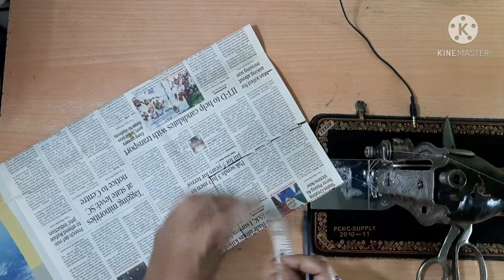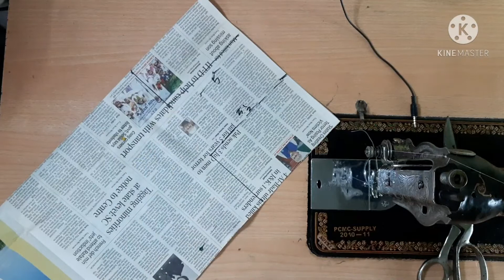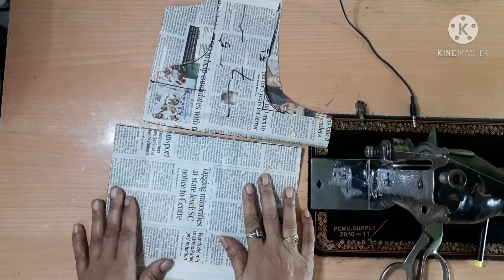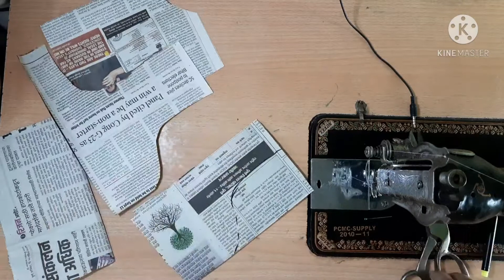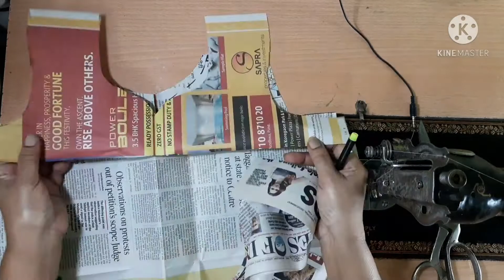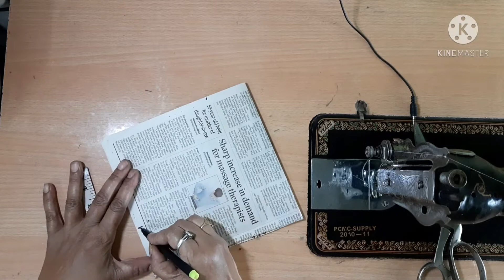लहान मुलीसाठी सुंदर टॉप कसा शिवायचा | How to sew beautiful top for small girl | 2021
Stitching with Leela

Hello All,

If you watched this video Or you liked this video  then,

सर्वांना नमस्कार,

आमच्या चॅनेल "स्टिटचिंग विथ लीला" मध्ये आपले स्वागत आहे

जर आपण हा व्हिडिओ पाहिला असेल किंवा आपल्याला हा व्हिडिओ आवडला असेल तर,
कृपया: Like👍
           सामायिक करा
           सदस्यता घ्या 🔔

You can see my other informative videos as following:-

How to make eye & sew hook| हुकलुक कसे करावे How to sew press or snap button| प्रेस बटण कसे शिवावे

Face Mask stitching at Home| No Machine | mask for ethnic look| फेस मास्क बनवायला शिका घरीच |2020

How To make beautiful fabric bowl | Very easy to make| Hand sewing | No machine Needed| 2020

सोपा आणि सुंदर कापडाचा बोव घरी कसा बनवायचं |शिलाई मशीन शिवाय |Fabric Bpw sewing | No machine | 2020

🚫Please Note: All content on this channel used Copyright To "Stitching With leela" Use or editing of my channel content not allowed